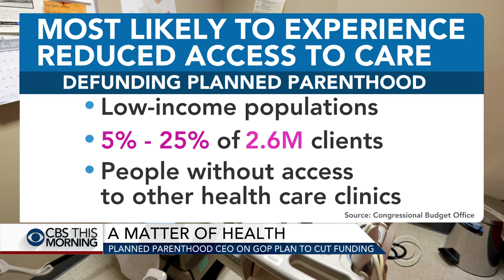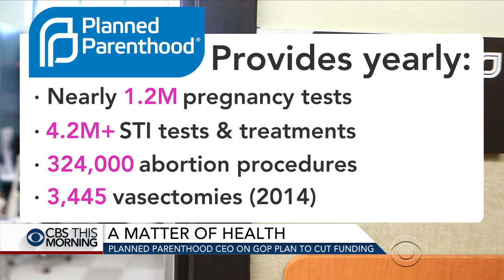Planned Parenthood president on GOP plan to cut funding, being singled out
One part of the GOP proposal to replace the Affordable Care Act would cut federal funding for any organization that provides abortions, with a few exceptions. The provision would essentially defund Planned Parenthood if it continues providing abortion services. Planned Parenthood President Cecile Richards joins "CBS This Morning" to discuss how the federal money is used now and why she thinks the proposed policy is a "war on women's healthcare."